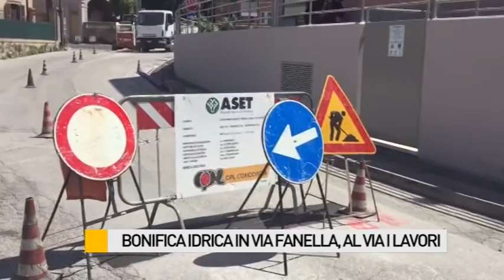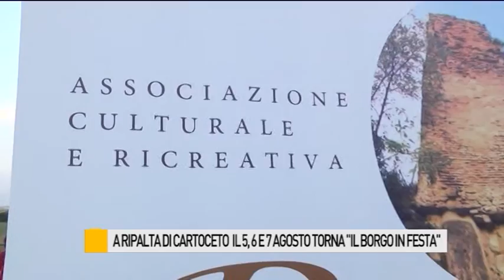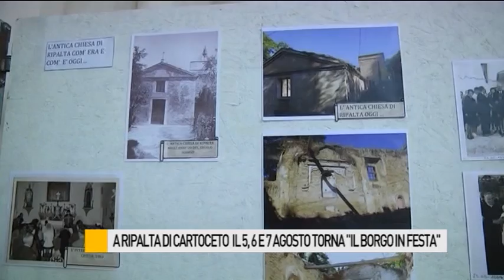Occhio alla NOTIZIA 2/08/2016